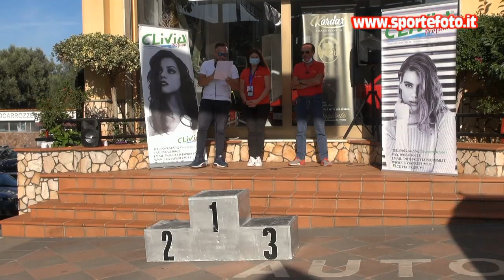Vincenzo Barca - 4` slalom di Oppido Mamertina (RC) 11-10-20